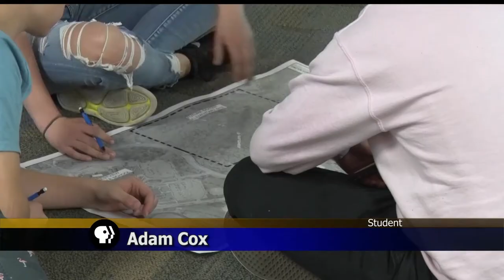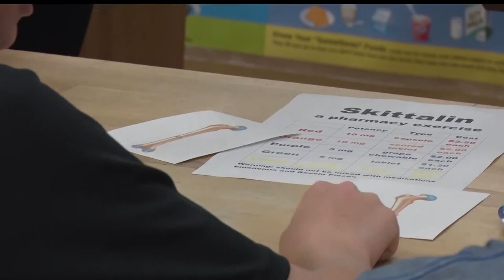Golden Apple: Forestview Students Participate in Reverse Job Shadow